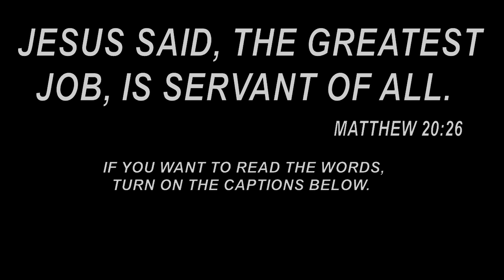Jesus Said The Greatest Job Is Servant Of All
A web page called, Mark #8: The Heart of a Servant, by J. Hampton Keathley III, read by an automated voice. Jesus said, If you want to be great, you must be the servant of all. Matthew 20:26